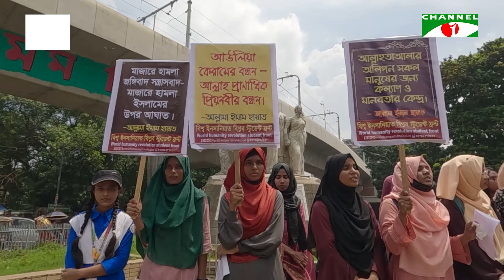মাজার ভাঙ্গার প্রতিবাদ জানালেন বিশ্ব ইনসানিয়াত বিপ্লব স্টুডেন্ট ফ্রন্ট